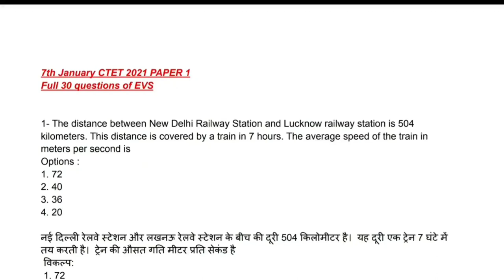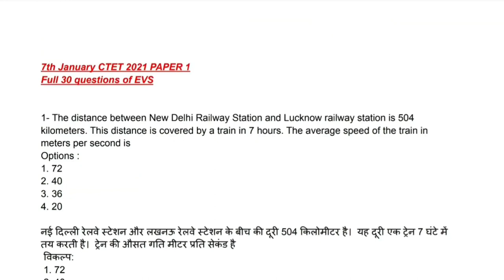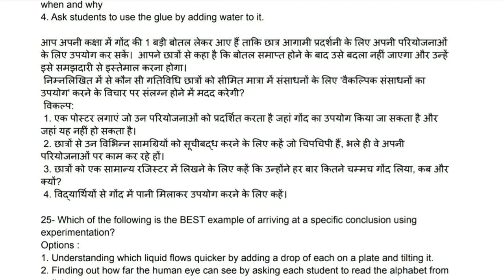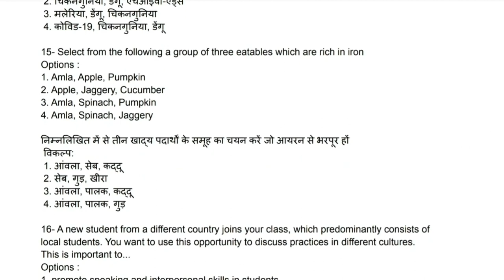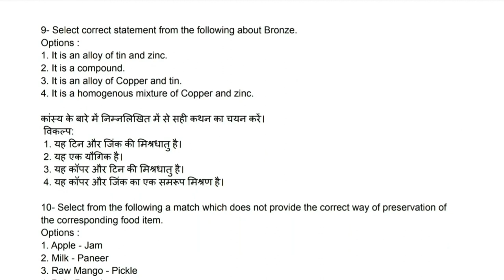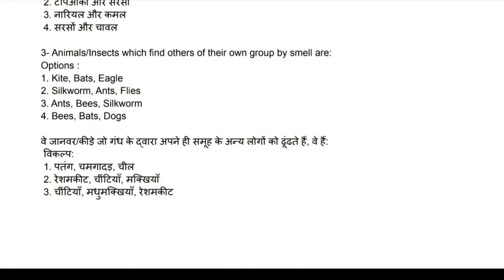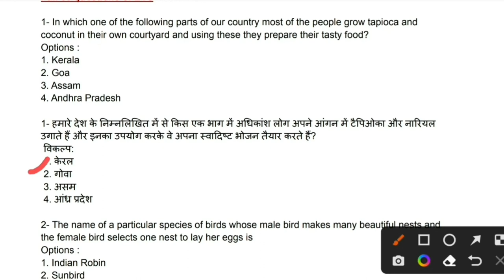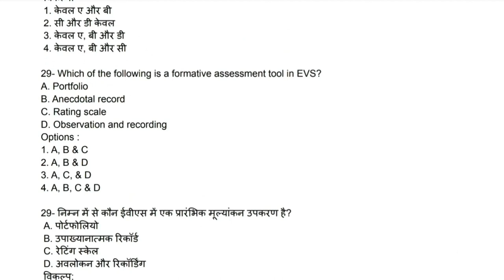Ctet evs paper solution| ctet Previous year question paper solutions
ctet paper
Ctet 2022
Ctet 2023
Evs pyq
Evs solution
Ctet evs
Ctet
Evsncertsolution